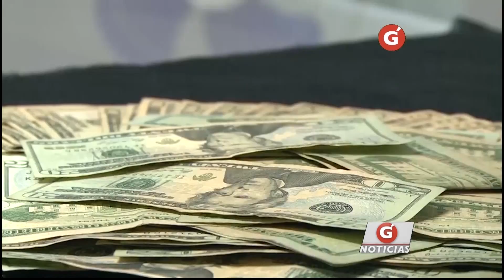PROCESADOS CASO CEL ENEL SE PRESENTAN EN LOS JUZGADOS.